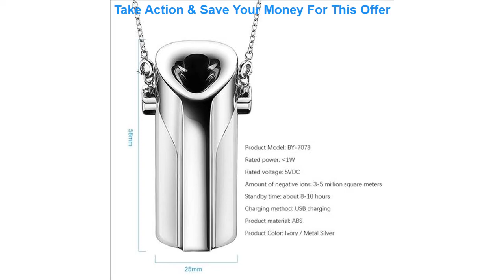Deal Personal Wearable Air Purifier Necklace Mini Portable Air Freshener Ionizer Negative Ion Gener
Personal Wearable Air Purifier Necklace Mini Portable Air Freshener Ionizer Negative Ion Generator Smoke Removal Family Outdoor

Related Video With Personal Wearable Air Purifier Necklace Mini Portable Air Freshener Ionizer Negative Ion Generator Smoke Removal Family Outdoor

3800W Instant Electric Tankless Water Heater Kitchen Bathroom Instantaneous Hot Cold Water Heater System with Indicator Light =
Home Ice Maker 15KG/24H Business Machine 220V Fully Automatic Small Dorm Round Ice Cube Production Machine Frozen Appliances =
Fette Filter Hepa Cartridge Filter And Pre-Filter Compatible For Dc41 Dc65 Dc66 Vacuum Cleaners Compatible With Parts =
Side Brush Hepa Filter Roll Brush Mop Pad Cloth Pads Cleaning Mop Pad for Xiaomi Mijia STYJ02YM Vacuum Cleaner Parts Accessories =
HOME Water dispenser Pump USB Charging Automatic Drinking Water Pump Wireless Portable Electric Dispenser Bucket Bottle Touch =